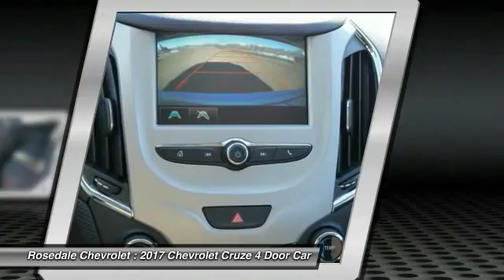2017 Chevrolet Cruze Roseville, Fridley, St. Paul, Minneapolis 170217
Rosedale Chevrolet
2845 Interstate 35 W

ARCTIC BLUE METALLIC exterior and JET BLACK interior. Back-Up Camera iPod/MP3 Input Onboard Communications System AUDIO SYSTEM CHEVROLET MYLINK RADIO.. LS PREFERRED EQUIPMENT GROUP ENGINE 1.4L TURBO DOHC 4-CYLINDER DI... CLICK NOW! KEY FEATURES INCLUDE: Back-Up Camera iPod/MP3 Input Onboard Communications System MP3 Player Keyless Entry Remote Trunk Release Electronic Stability Control Bucket Seats. OPTION PACKAGES: ENGINE 1.4L TURBO DOHC 4-CYLINDER DI with Continuous Variable Valve Timing (CVVT) (153 hp [114.08 kW] @ 5600 rpm 177 lb-ft of torque [239 N-m] @ 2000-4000 rpm) (STD) TRANSMISSION 6-SPEED AUTOMATIC (STD) LS PREFERRED EQUIPMENT GROUP includes Standard Equipment AUDIO SYSTEM CHEVROLET MYLINK RADIO WITH 7 DIAGONAL COLOR TOUCH-SCREEN AM/FM stereo with seek-and-scan and digital clock includes Bluetooth streaming audio for music and select phones; featuring Android Auto and Apple CarPlay capability for compatible phone (STD). Chevrolet LS with ARCTIC BLUE METALLIC exterior and JET BLACK interior features a 4 Cylinder Engine with 153 HP at 5600 RPM*. EXPERTS CONCLUDE: Edmunds.com explains The Cruze offers a compliant ride. the car never feels jarring. The Cruze is also an adept handler inspiring confidence as you travel around tight turns.. Great Gas Mileage: 40 MPG Hwy. VISIT US TODAY: STREAMLINE YOUR NEXT AUTO BUYING EXPERIENCE Our Goal is to Find a Vehicle that meets all of your needs Supply you with our best price Get a profesional trade appraisal Estimate on payments finance terms and options ALL IN LESS THAN 45 MINUTES Horsepower calculations based on trim engine configuration. Fuel economy calculations based on original manufacturer data for trim engine configuration. Please confirm the accuracy of the included equipment by calling us prior to purchase.